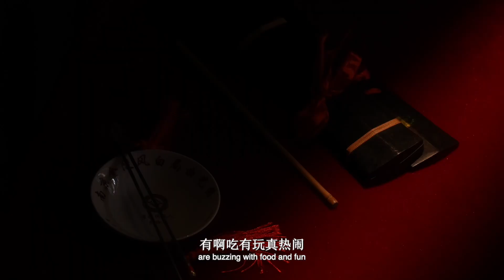非遗有新人 EP07（上）袁颖：方言传唱金陵事 20220817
“窨得茉莉无上味，列作人间第一香”。福州茉莉花茶为何香气馥郁、口感清甜？传统的手艺如何在市井茶摊与新式茶馆中焕发新味？非遗系列微纪录片《非遗有新人》上新啦！让我们一同前往盛产茉莉花茶的闽江边岸，在一杯杯香气鲜灵的福州茉莉花茶里，体味窨制工艺的精妙绝伦，与90后传承人傅晓萍一道话一话茶与人生。

《非遗有新人》第二季全集【官方版1080P超清完整】视频播放地址：